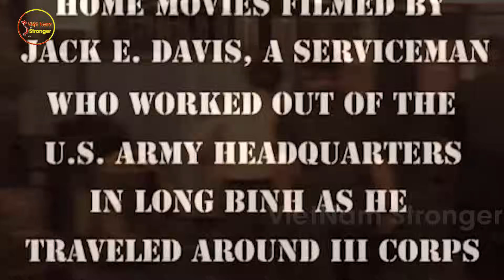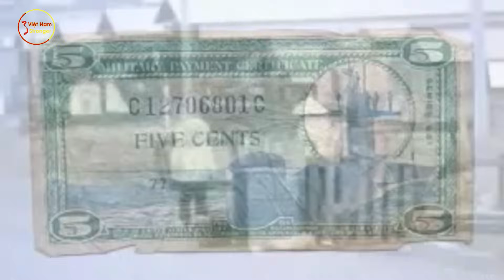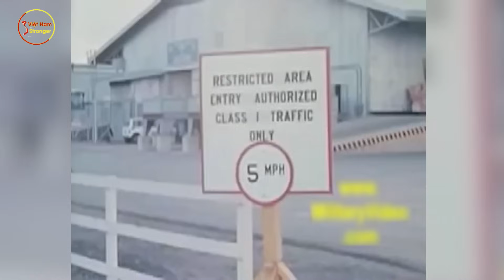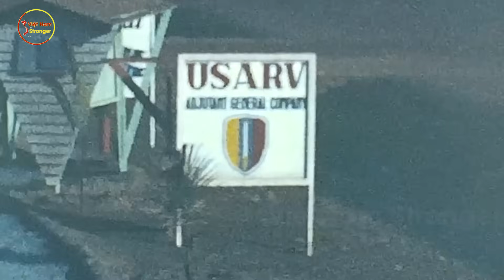Cựu Binh Mỹ Khiếp Sợ! Khi Nhớ Lại Trận Đặc Công VN Giáng Đòn Chí Tử Hủy Diệt Tổng Kho Long Bình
⊙ Cảm ơn bạn đã xem video: Cựu Binh Mỹ Khiếp Sợ! Khi Nhớ Lại Trận Đặc Công VN Giáng Đòn Chí Tử Hủy Diệt Tổng Kho Long Bình